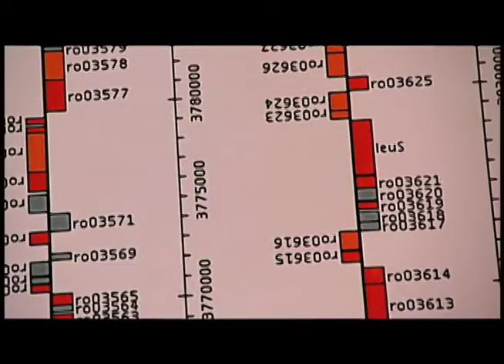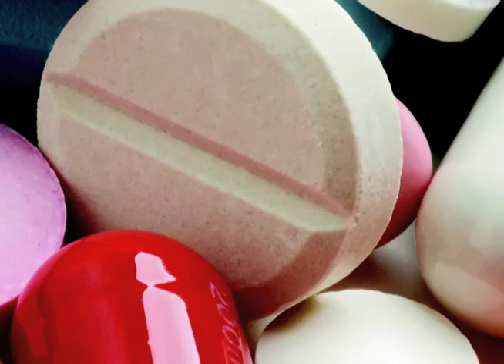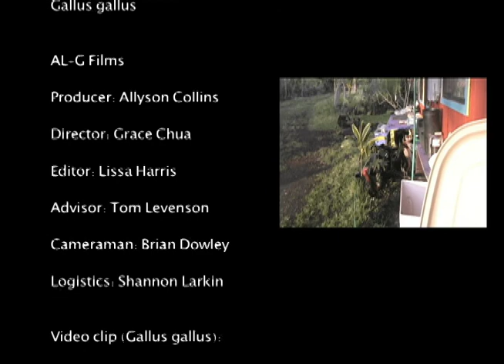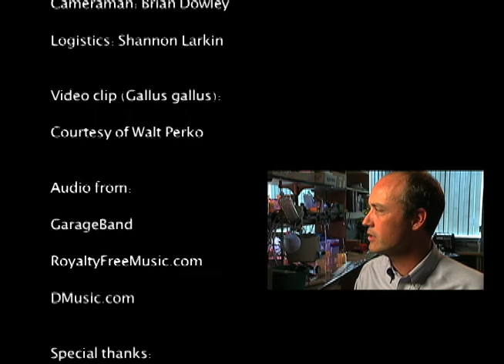War in a Petri Dish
Can a new antibiotic be created by pitting two bacterias against each other?  Allison Collins, Grace Chua and Lissa Harris find out.